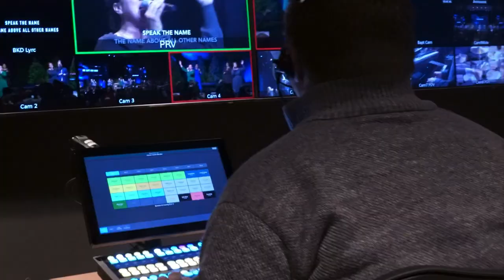A Three Day Journey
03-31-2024 In Pastor Jeffrey Harpole's sermon, he delves into Genesis 30, highlighting Jacob's blessings and the ensuing conflict with Laban. Drawing parallels from biblical narratives, Pastor Harpole emphasizes the significance of the "three-day journey" as a symbol of ownership and separation from worldly entanglements. He illustrates this concept through Moses' negotiations with Pharaoh, Rahab's advice to spies in Jericho, and ultimately, Jesus Christ's resurrection. Pastor Harpole passionately portrays how Jesus's resurrection after three days signifies victory over death and ownership of souls, urging believers to distance themselves from worldly ties and fully belong to Christ.